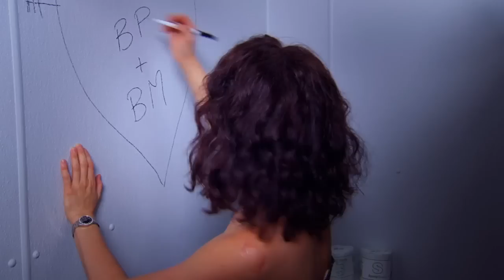Lahna Turner - BM at a BP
Lahna Turner's hilarious comedy song about the BP oil spill.